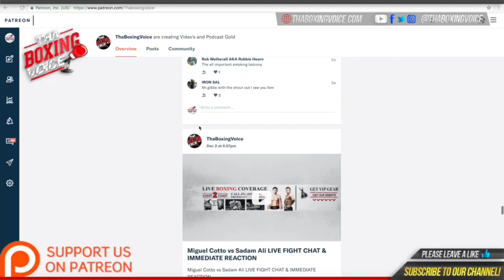In Camp with Chris Bourke at The New Peacock Gym🥊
Training montage of Queensbury Promotions Super Bantemweight Chris Bourke at The New Peacock Gym.